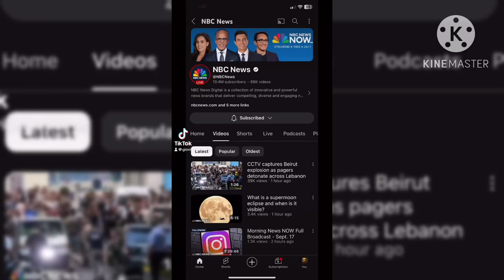Diddy finally got arrested! 🥳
Finally that predator got arrested, this next one on the list is Chris Tyson. And then when all predators are gone, we are safe. 🥳